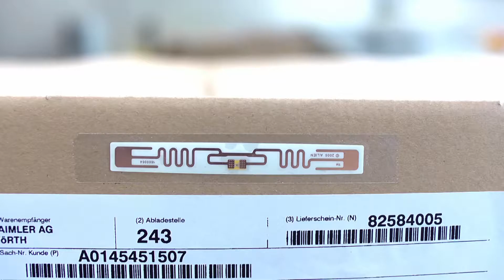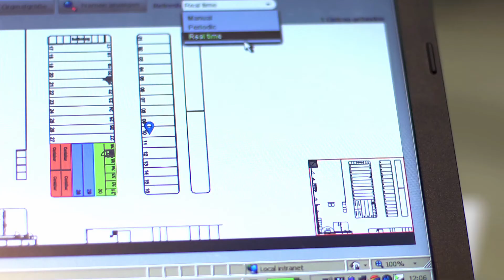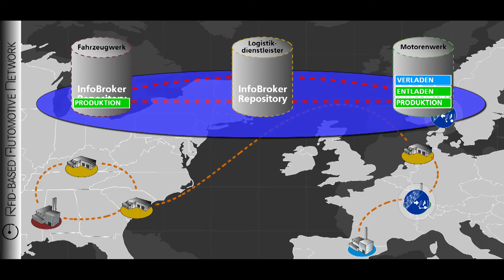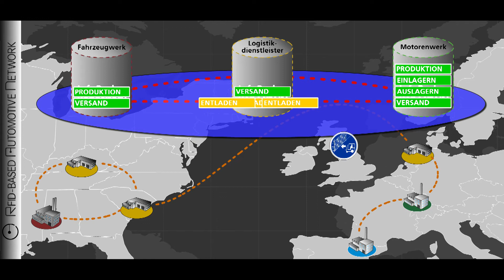Automotive industry: The prime class of logistics (Short film RFID-based Automotive Network RAN)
It is the prime class of logistics: individually designed to customer requirements, around 60 million passenger cars were churned out across the world in 2012. That is about 165,000 vehicles per day. Modules and components of a vehicle are produced via a global supplier network and even delivered just in sequence, directly to the relevant assembly line of the car manufacturer. In no other industry production and material flow are so closely interlinked. The task of a logistics expert is to ensure that everything that is needed is in the right place at the right time, in the right quantity and often also in the right sequence.

For more information please visit:
RFID-based Automotive Network (sorry, currently German only)

The report "Controlling the processes of the automotive industry in a transparent and optimal way" was created autum 2012 in Germany.

Concept, screen play and director: Franziska Köppe, madiko
Translation: Alexandra Wüster, RAN